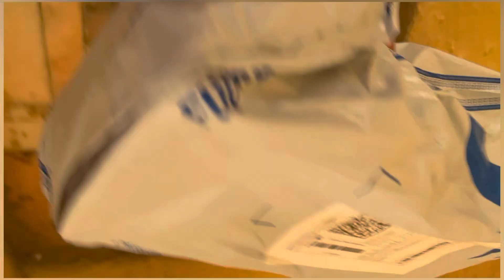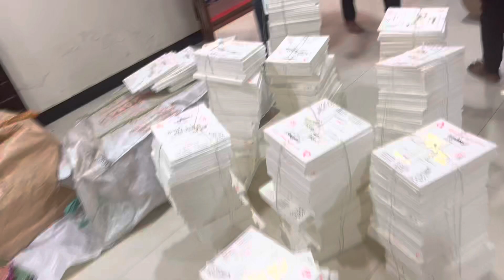VLOG 23 ||सगळ्या न तिखट म्यगि ☠️ आणि जिंकल त्याला ५०० रु 😄कोन जिंकला ते पहा✅